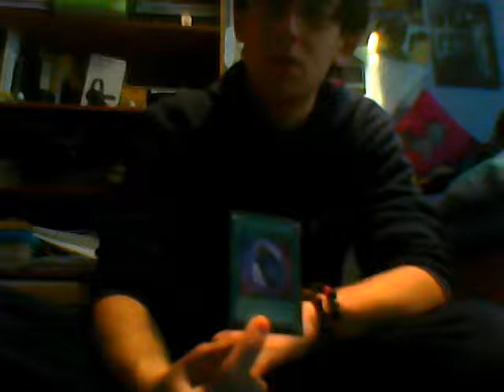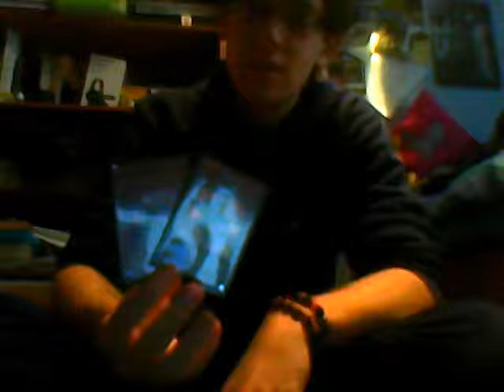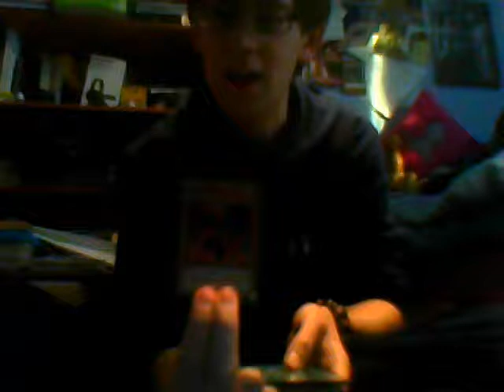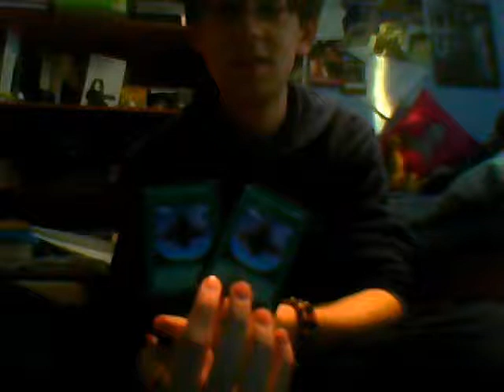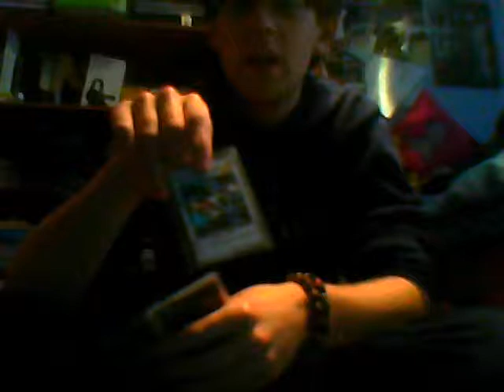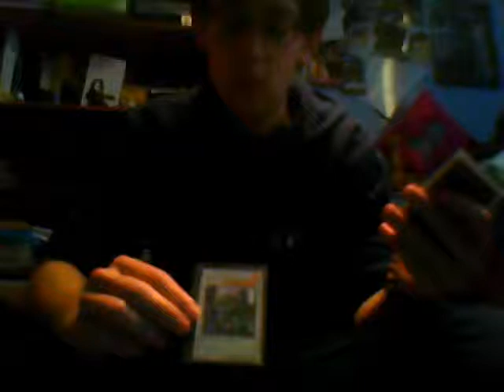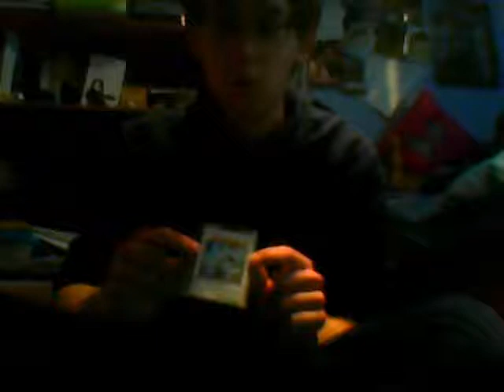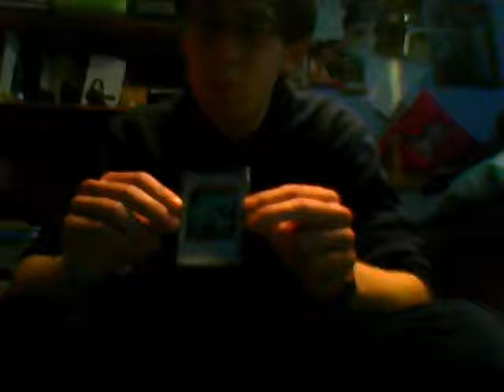D.D. Deck Pt. 2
Monsters:
Gorz the Emissary of Darkness
Marauding Captin
Dash Warrior
Raiza the Storm Monarch
Command Knight x2
Fortress Warrior
Sonic Chick
Zero Gardna
Quickdraw Synchron x2
Dark Tinker
Junk Synchron
Quillbolt Hedgehog x2
D.D. Survivor x2
Gandora the Dragon of Destruction
D.D. Crow x2
D.D. Warrior Lady
D.D. Assailant x2

Spells:
Reinforcement of the Army
Fighting Spirit
Book of Moon
Cold Wave
Hammer Shot
Mystical Space Typhoon
D.D.R Different Dimension Reincarnation
Soul Release
Dimensional Fissure x2
Dark Core
Nobleman of Crossout

Traps:
By Order of the Emperor
Nightmare Wheel
Defense Draw
Trap Stun
Mirror Force
Sakuretsu Armour
Cloak and Dagger
Karma Cut

Extra Deck:
Shooting Star Dragon
Colossal Fighter
Junk Destroyer
Stardust Dragon
Nitro Warrior
X-Saber Urbellum
Turbo Warrior x2
Magical Android
Junk Warrior
X-Saber Wayne
Formula Synchron